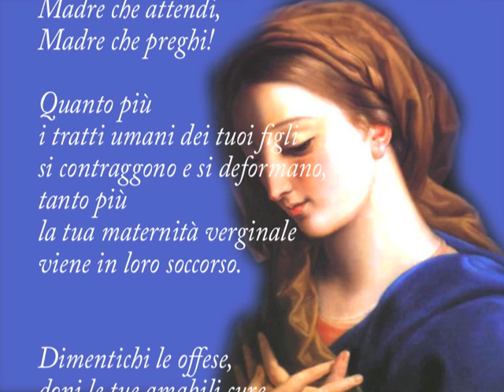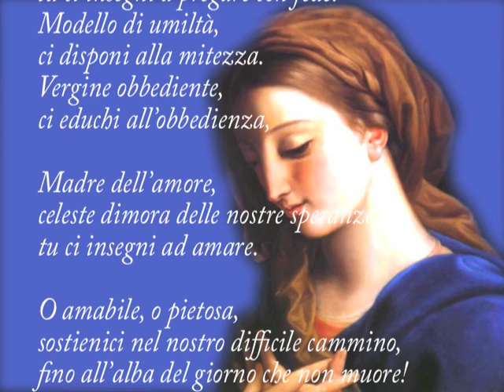Preghiera dedicata a Maria Madre di Dio e Madre nostra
Preghiera tratta da SALMI D'OGGI di Bernadette Perricone Ucci - disponibile su Amazon.it